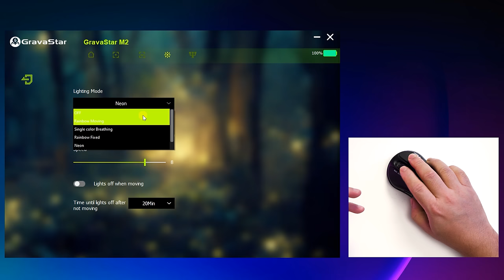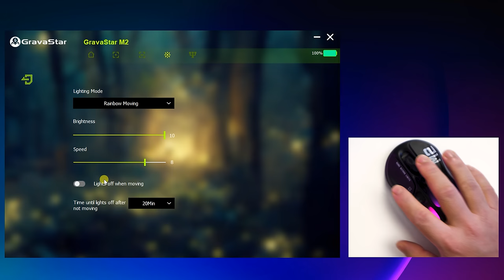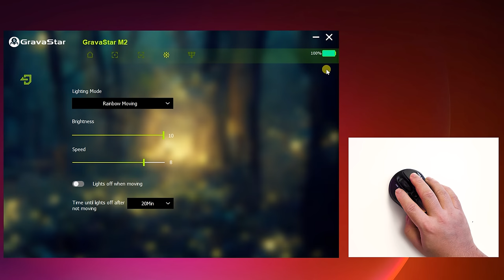Mouse Bentuk Kerangka,Seram,Unik Tapi Padu - Review Gravastar Mercury M2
Ini Mouse yang paling pelik saya pernah main,unik tapi lawa. Spec pun padu. Ini adalah review Gravastar Mercury M2. Pre-Order di sini

Main Lens :
Closeup Lens :